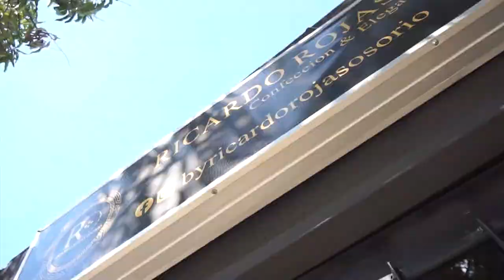DAN DE BAJA A ALIAS ‘HUGO’ RESPONSABLE DEL ASESINATO DEL SUBTENIENTE MANAURERO CRISTIÁN CALDERÓN